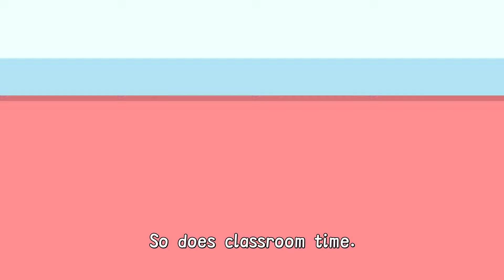🔔Naughty Bell Ring! | Magical Liquid | Kids Cartoon | Stories for Kids | Educational | WeiLan TV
Enjoy Endless Exciting Content!
● Every Thurs, Fri, Sat - Lucky Cat and Happy Fish！
● Every Tue, Wed, Thurs - Magical Liquid(Qihuan Shuijingjing)！

Plot Summary:
In a sparkling storm, our hero Magical Liquid tries to save an old tree but oh no! Lightning strikes, scattering her magic energy far and wide across the city. It's like magic confetti! Suddenly, all sorts of things are bursting to life and causing a whole lot of silly and strange happenings. To keep protecting the city, Magical Liquid needs to gather up all her scattered energy.
Enter Shanshan, a 7-year-old girl whose family has been Magical Liquid's secret-keepers for ages. Shanshan has a magic bracelet (talk about cool family heirlooms!) that holds a tiny part of Magical Liquid's energy. Magical Liquid finds Shanshan, and with a flash and a flicker, the bracelet wakes up and gets ready to help find all the energy that's gone walkabouts.
Off they go, a girl-and-magical-creature team on an energy-hunt packed with laughs, adventure, and goosebumpy moments. Shanshan's squad is ready to lend a hand - there's the tech-tastic but big-hearted Zhong Shu, day-dreaming Qing Si Si who loves getting lost in books, food-loving Bai Lang who's always up for a laugh, and Xiang Yang who's wild about martial arts. With all these friends by her side, Shanshan is bound to complete this magical mission!

Plot Summary:
Our story uses the fish in the East Sea as a mirror to everyday folks, dealing with life's pressure-cooker moments, looking for a confidence boost, or simply needing a snug blanket of care and love. Our Lucky Cat, with its bucket full of smarts and a sunny side up personality, comes to the rescue. It paints a warm and toasty world where wishes don’t just belong in a well - shout them out, and watch how there's always someone ready to lend a hand.
Grounded strongly in the oceanic culture, "Lucky Cat and Happy Fish" breathes life into the local lore, revitalising Peach Blossom Island, White Sparrow Temple, the fishing folk and of course, our East Sea fish. Combining "Culture+Travel", our animation pumps a fresh beat into the heart of the marine culture.